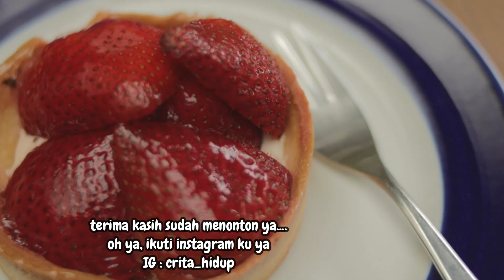tips mudah untuk bersih bersih dapur agar rapi dan nyaman ll cleaning motivation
hai. apa kabar? semoga semuanya sehat ya. di video kali ini aku mau share tips bersih bersih dapur agar rapi dan nyaman. siapa sih yang gak suka dengan dapur yang bersih dan nyaman? semoga dengan tips bersih bersih dapur ini, bisa membantu teman teman semuaya.
ikuti IG ku juga yuk..
crita_hidup